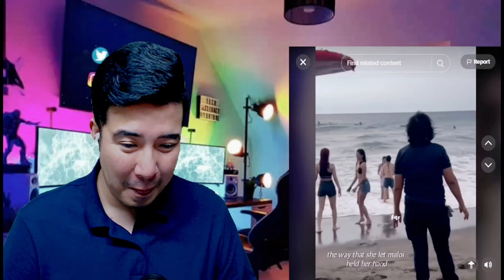[REACTION] BINI MIKHALOI - SWEET MOMENTS | BINI MIKHA and BINI MALOI